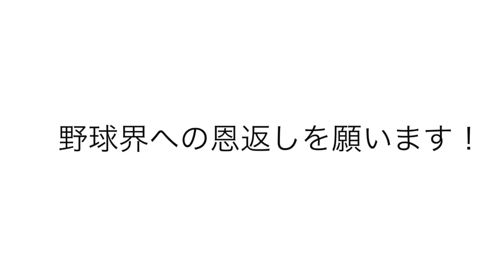【怪我が悔やまれる】西武高橋・ヤクルト五十嵐など引退を表明した選手をご紹介します！！